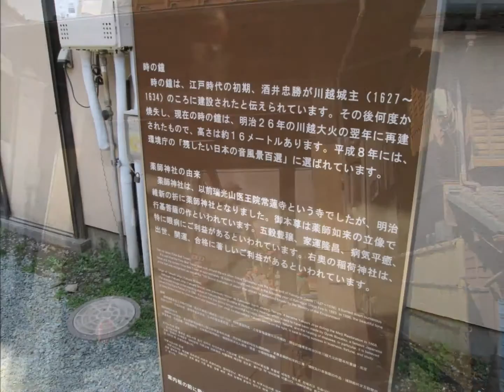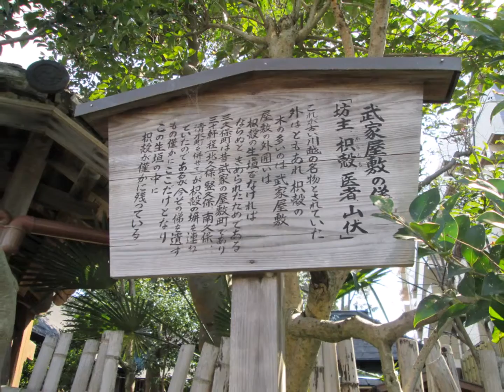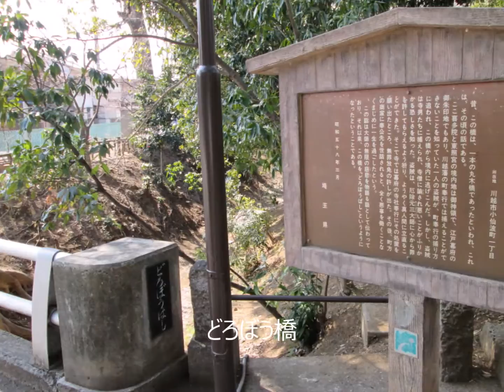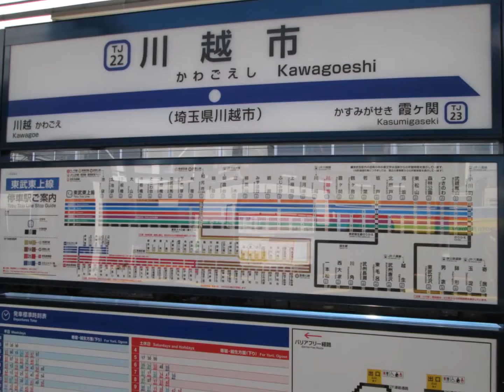小江戸～川越・蔵づくりの街から喜多院へ！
埼玉県川越。蔵づくりの街を散策しました。コースは、東武東上線川越駅下車～蔵造りゾーン～喜多院～川越市駅へと。この日は、夏日に近いものがあり、必死の歩きには暑かったです。撮影にはコンデジを使いました。
蔵造り商店街は、多くの観光客でにぎわっていました。